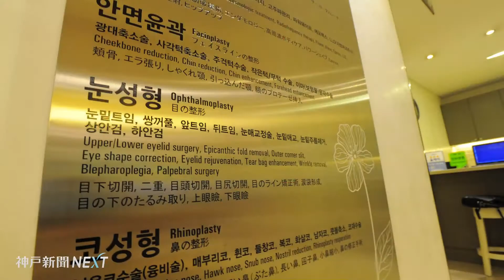韓国・医療を強みに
韓国は仁川市にバイオ産業など誘致する経済特区を形成。美容整形のほかヘルニア治療など強みのある医療を海外にＰＲしている。仁川国際空港には医療ツーリズムのインフォメーションも設置されている。